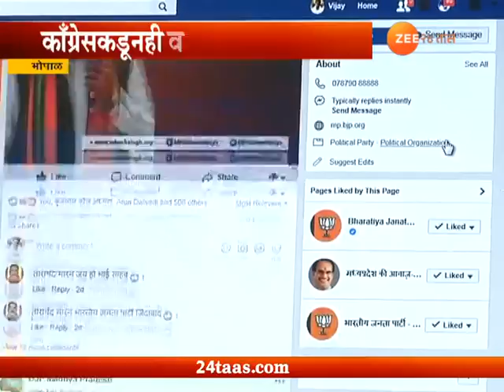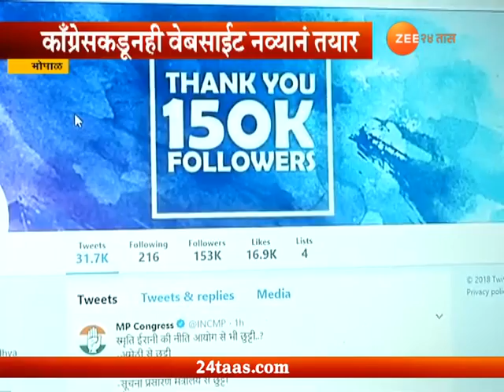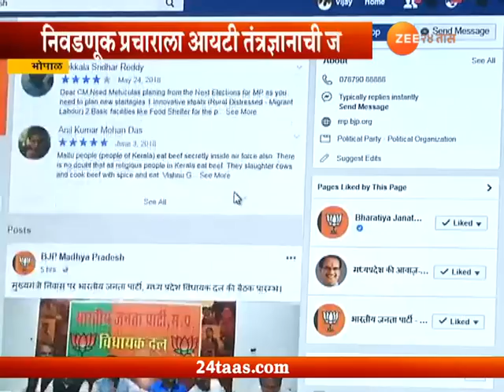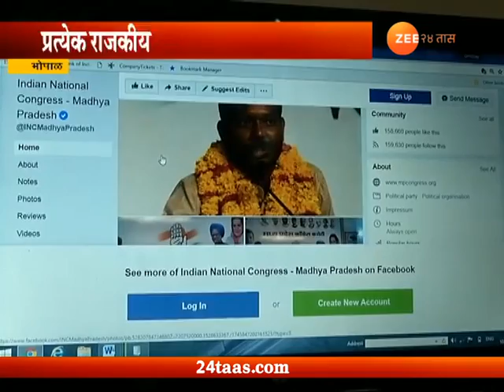स्पेशल रिपोर्ट । निवडणूक प्रचाराला आयटी तंत्रज्ञानाची जोड